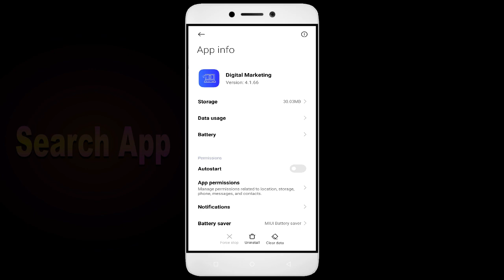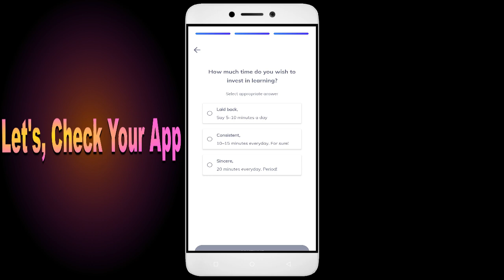How to Fix Digital Marketing Auto Close | Keeps Hanging | Freezing | Lagging Issue Solve in Android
In this video, we'll show you how to fix these common problems! Does your app keep freezing, hanging, or closing down automatically? Don't worry, we've got you covered. Check out our video, learn from our ultimate guide, and bid farewell to all your Digital Marketing app issues. But the good news is that it's fixable, and in this video, I'll guide you step by step on how to fix it.

1. Force stop the app.
2. Restart the phone.
3. Check app permissions.
4. Keep your apps updated.
5. Clear cache.

Fix Digital Marketing not open problem,
How to fix Digital Marketing all problems solve,
How to fix Digital Marketing not working problem in android phone,
How to fix Digital Marketing app not open problem in android phone,
Fix Digital Marketing not working in android,
Digital Marketing all problems solve,
Digital Marketing not responding,
How to fix Digital Marketing keeps stopping error in android mobile,
How to Fix Digital Marketing App Black Screen Error Problem Solve in Android & Ios
How to Fix Digital Marketing App Loading Problem in Android
How to Fix Digital Marketing App Loading Problem in IOS
How to Fix Something Went Wrong and the Service Failed to Start Error in Digital Marketing App.
How To Fix Unfortunately Digital Marketing App Has Stopped Error Problem in Android Phone.
How to Fix Solve Digital Marketing App Not Working | Not Opening | Not Open | Loading Solve Problem in Android & Ios
Digital Marketing not working today,
why Digital Marketing is not working in my phone,
Digital Marketing game not starting,
Digital Marketing not starting,
Digital Marketing failed to load server list,
How To Fix Digital Marketing App not working | Not Open | Space Issue | Keeps Crashing Problem.
Digital Marketing App (Auto Close) Automatically
Digital Marketing app freezing issue in Android
Digital Marketing app Keeps Hanging issue in Android
Digital Marketing Keeps Lagging issue in Android.